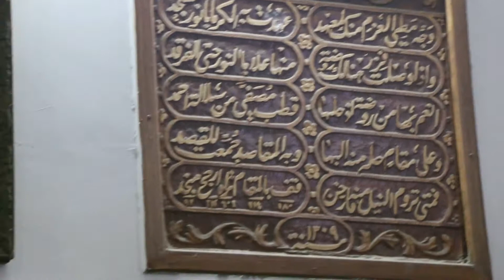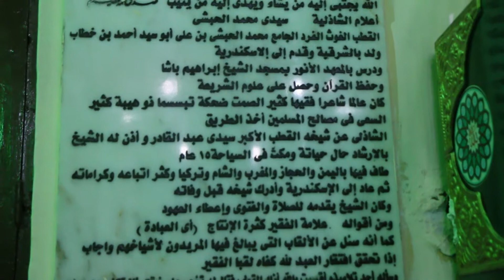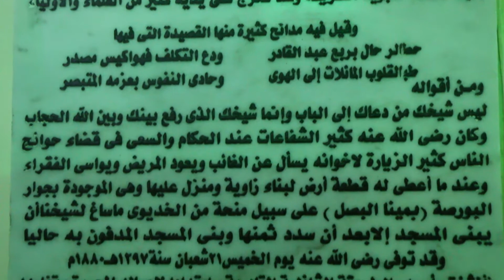سيدى عبد القادر الشاذلى وسيدى محمد ابنه وسيدى محمد الحبشى خليفته بمينا البصل بالإسكندرية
سيدى عبد القادر بن عبد السلام بن عبد الوهاب الشاذلى بالإسكندرية وهو رضى الله عنه المنتهى نسبه الشريف إلى سيدنا عبد السلام الأسمر نزيل ليبيا المنتهى نسبه لحضرة النبى صلى الله عليه وسلم
أما سيدى عبد القادر الشاذلى فكان مولده فى ليبيا فى زليتين عام 1808 ميلادياً
تربى فى حجر أبيه وكنف جده سيدى عبد السلام الأسمر شان اهل بيت النبوة فى بيوتهم وتربيتهم لأبنائهم فقد كان الأشراف قديماً يتعاهدون ابنائهم عند الأولياء منهم بغية أن يكون ابنهم من الصالحين فتخرج من زاوية ومسجد جده سيدى عبد السلام الأسمر عالماً ولم يبقى له سوى أن يتلقى عهد السادة الصوفية ويأخذ طريق القوم ليسلك مسلك الرجال ، والرجال هنا لاتعنى الذكورة إنما تعنى الصالحين السائرين غلى الله تعالى فكان لابد له من شيخ يعطيه الطريق فتلقى الطريقة الشاذلية عن سيدى محمد بن سيدى حسن بن سيدى حمزة ظافر المدنى رضى الله عنهم المنتهى نسبهم إلى حضرة النبى صلى الله عليه وسلم
ولازم شيخه سنيناً حتى أذن له بالتوجه إلى مصر وبالتحديد الإسكندرية لنشر الطريق الشاذلى وتسليك الناس الى الله وتربية المريديون وأن يتكلم فى العلم بما اذن له به شيخه رضى الله عنه
أما معاصروه من علماء مصر فكان اعظمهم سيدى محمد عليش المالكى شيخ مالكية مصر الولى الكبير الشريف الذى تنبأ وأخبر بدخول الوهابية إلى الأزهر الشريف وجرى بينه وبين جمال الدين الأفغانى ماجرى الذى تسبب فى إدخال التوهب لمصر فطرده سيدى محمد عليش رضى الله عنه
ومن معاصريه سيدى عبد الله الشرقاوى الكائن مقامه ومسجده بمنشية ناصر بالقرب من السادة العفيفية ومقام السيدة فاطمة الشاذلية بنت سيدى فخر الدين مولانا الشيخ محمد عثمان عبده البرهانى رضى الله عنه
ومن معاصريه ايضاً الشيخ محمد الشنوانى
الشيخ محمد العروسى الشيخ احمد الدمهوجى والشيخ حسن العطار وسيدى حسن القويسنى وسيدى ابراهيم الباجورى والشيخ احمد السفطى والشيخ مصطفى العروسى والشيخ شمس الدين الإنبابى وقد اخذ عنه الشيخ الإنبابى وهو شيخ أزهر مصر
فكان رضى الله عنه مع شدة خفائه وعدم ميله للظهور مقصداً للعلماء فى دقائق المسائل فكان يجيبهم ويعلمهم مالم يكونوا يعلمون